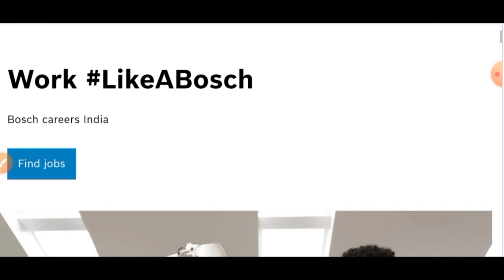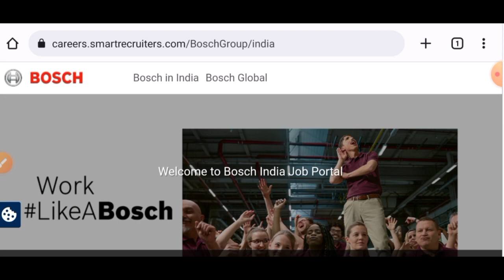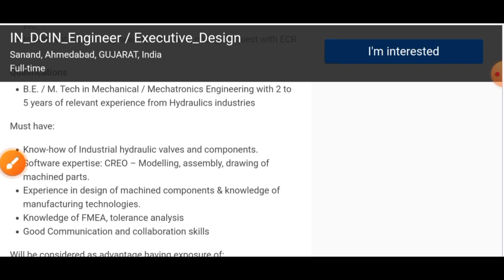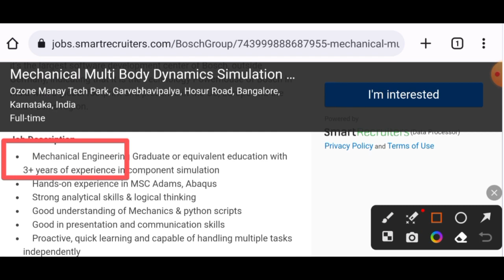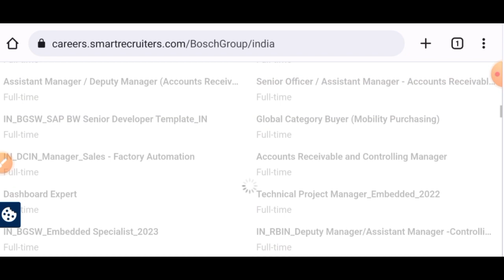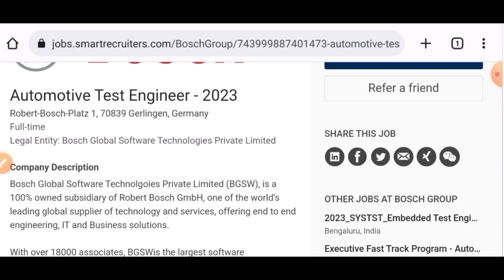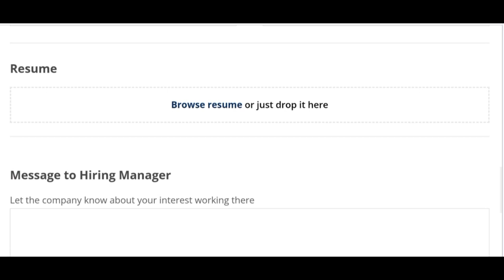Bosch India Hiring Mechanical Engineers I Engineering Jobs I Mechanical Jobs I Top Private Jobs 2023